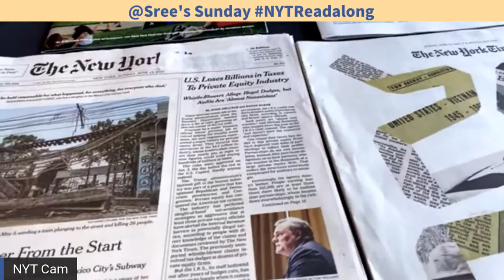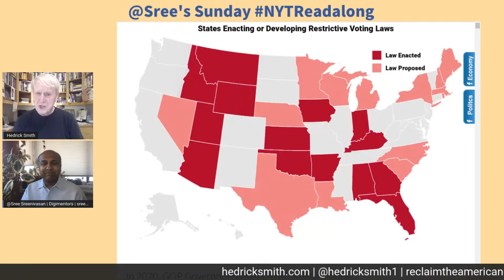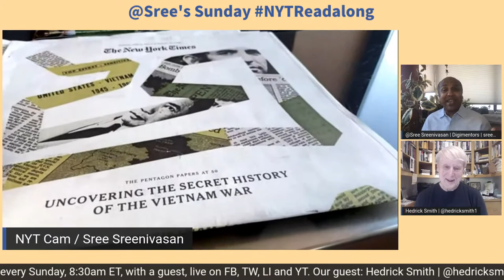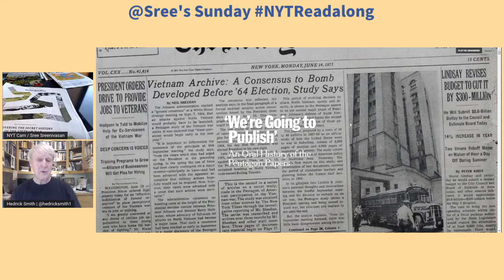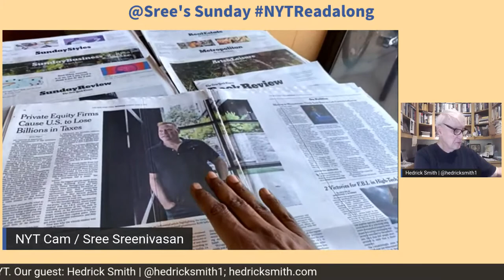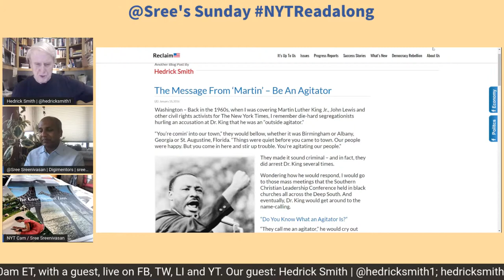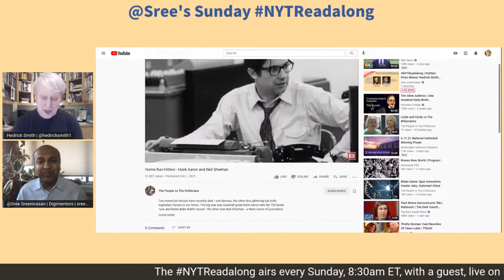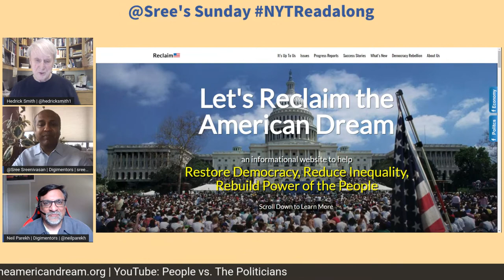NYTReadalong | Pulitzer Prize-Winner Hedrick Smith (The Pentagon Papers Part II)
This week, on the 50th Anniversary of The New York Times’ publication of The Pentagon Papers, our guest is Hedrick Smith, one of the reporters who worked on the history-making project. Hedrick Smith is a Pulitzer Prize-winning former NYT reporter who was at the paper from 1962 to 1988. He is an Emmy award-winning producer and correspondent; author of five bestselling books (including The Russians, The Power Game and Who Stole the American Dream) and is currently Executive Editor of reclaimtheamericandream.org. This is the second of a two-part series on The Pentagon Papers. Last week (June 6), our guest was Linda Amster, a researcher on the project.

Every week, we review the print edition of the Sunday New York Times, taking audience comments and interviewing special guests.

Our production team includes: Neil Parekh, Paula Kiger, Steve Taylor, Julia Weeks and Carla Baranauckas.